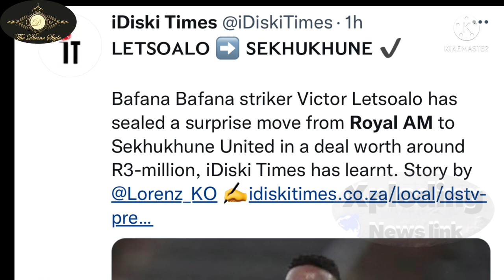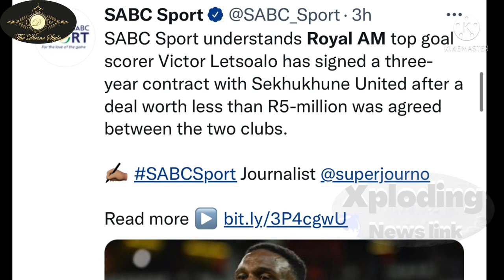Kaizer Chiefs gets a raw deal | Royal AM sold Victor Letsoalo for a lower price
Royal AM sold Victor Letsoalo but the prize paid is way lower than anticipated | Arthur Zwane | Sekhukhune United | Sinky Mnisi | Banyana Banyana | Bafana Bafana